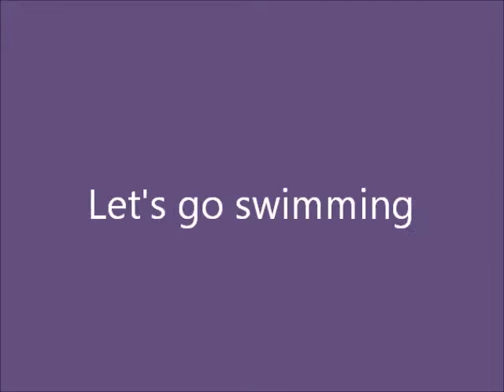St Pauls Cathedral